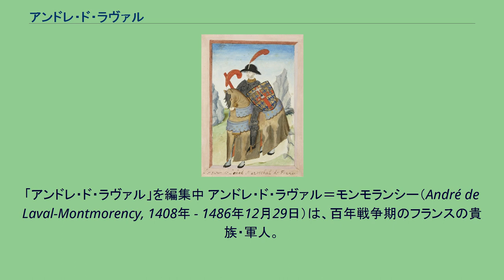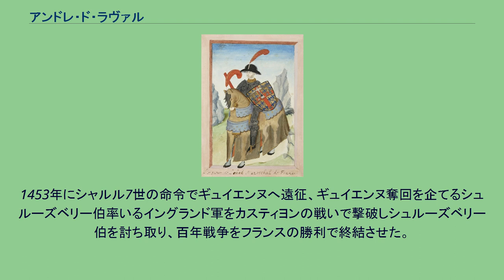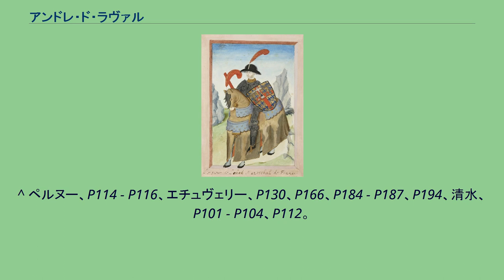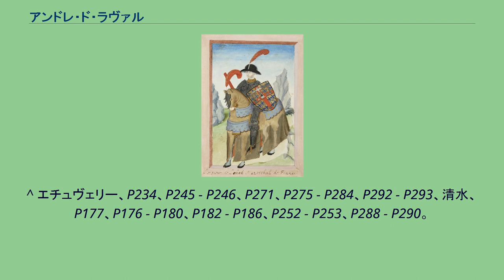アンドレ・ド・ラヴァル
モンモランシー＝ラヴァル家
「アンドレ・ド・ラヴァル」を編集中 アンドレ・ド・ラヴァル＝モンモランシー（André de Laval-Montmorency, 1408年 - 1486年12月29日）は、百年戦争期のフランスの貴族・軍人。
フランス元帥、モンジャン、ロエアック、レの領主。
ギー13世・ド・ラヴァルとアンヌ・ド・ラヴァルの息子で、兄にギー14世・ド・ラヴァルがいる。
母方の祖母はベルトラン・デュ・ゲクランと結婚していたジャンヌ・ド・ラヴァル（ゲクランの死後ギー12世・ド・ラヴァルと再婚、アンヌを産む）。
百年戦争中の1423年、アンドレはイングランド軍に対抗していたフランス軍を助け騎士に叙されたが、1428年にラヴァル家が降伏するとイングランドの将軍シュルーズベリー伯ジョン・タルボットの手により捕虜となった。
2万4千エキュの身代金を支払って解放された後、兄のギーやジャンヌ・ダルク、親戚に当たるジル・ド・レとアランソン公ジャン2世、ジャン・ド・デュノワらと共に1429年のオルレアン包囲戦、パテーの戦い、そしてシャルル7世の戴冠式に参加した。
ジャンヌの処刑後はアランソン公とデュノワやラ・イル、ザントライユら戦友と共にアルテュール・ド・リッシュモン大元帥の指揮下に入り、1435年末にノルマンディー方面へ遠征、1437年にフランス王国海軍提督の称号を得て、1439年にフランス元帥になった。
1440年、シャルル7世とリッシュモンの税制改革に反発したアランソン公、デュノワら大貴族が王太子ルイ（後のルイ11世）を擁立してプラグリーの乱を起こした時はリッシュモンの下で反乱を鎮圧した。
また、かつての戦友ジルの目に余る浪費を心配し、彼の弟ルネを始め一族と共に領地分配の協議を行い、1435年にシャルル7世の命令でジルを禁治産者に指定させて領地の散逸を阻止しようとした。
しかし、ジルの所領を狙うブルターニュ公ジャン5世（リッシュモンの兄）がジルと領地売買しようと図ったため紛争が起こり、1437年にはジルとジャン5世が売買を進めていたことに業を煮やし、アンジュー公ルネ・ダンジューに要請して武力行使に踏み切り、ジルの所領を占拠して彼やジャン5世と一触即発の状態になった。
1438年にリッシュモンがそれぞれの調停に乗り出し一旦紛争は収まるが、1440年にジルの犯罪が明るみに出て処刑された後、1451年にジルの娘マリーと結婚し、レの領主権を得る。
しかしジルの他の所領は一族との係争で渡らず、1457年に死んだマリーとの間に子供は無く、結局ジルの所領は散逸、一部はジャン5世・リッシュモン兄弟に渡った。
ジルの所領紛争が一段落した後はイングランド軍討伐を続行、1449年にリッシュモンの下でノルマンディー征服活動に従事、翌1450年もリッシュモン配下の部将としてフォルミニーの戦いでイングランド軍を打ち破った。
1453年にシャルル7世の命令でギュイエンヌへ遠征、ギュイエンヌ奪回を企てるシュルーズベリー伯率いるイングランド軍をカスティヨンの戦いで撃破しシュルーズベリー伯を討ち取り、百年戦争をフランスの勝利で終結させた。
1456年に王太子ルイが再度反乱を起こした時もシャルル7世に忠実に仕え、後にルイ11世が即位した際に元帥職を解雇された。
しかし公益同盟戦争の後に職を回復し、パリの政府の上級代理人およびピカルディの知事職を与えられた。
1486年に死去した。
^ ペルヌー、P114 - P116、エチュヴェリー、P130、P166、P184 - P187、P194、清水、P101 - P104、P112。
^ エチュヴェリー、P218、P242 - P245。
^ エチュヴェリー、P234、P245 - P246、P271、P275 - P284、P292 - P293、清水、P177、P176 - P180、P182 - P186、P252 - P253、P288 - P290。